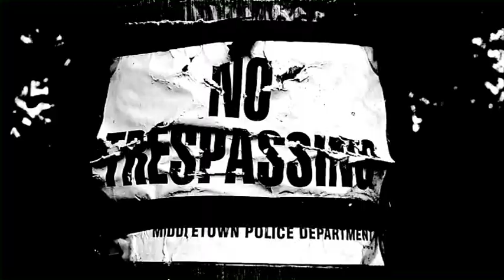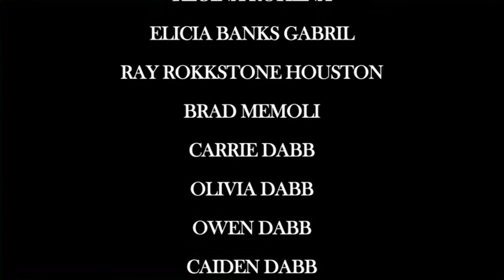GLOOM - A Short Sci Fi / Horror Film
A disease from unclean water causes a New Jersey resident to go on a mass killing spree.

Written, Directed and Produced by Randy Memoli
Cinematography and Edited by Jason Nappi
Hair and Make-Up by Kellyanne Mulrain
Ending Credits Song - Spider Rockets "Twilight Zone"

Cast
Randy Memoli - Infected Man
Regina Rohena - Torture Victim
Elicia Banks Gabriel - Katie Thompson
Ray Rokkstone Miller - Water Rep
Carrie Dabb - Elaina